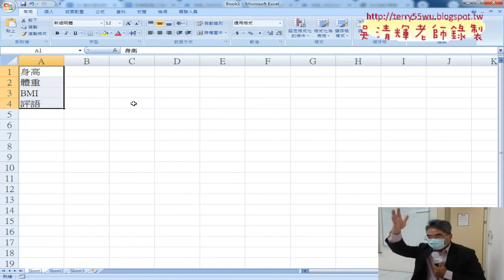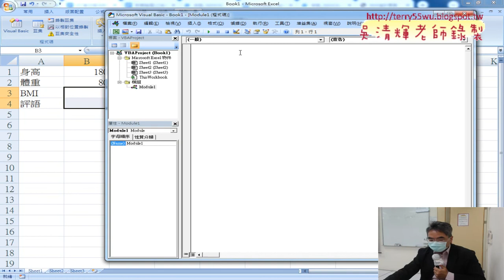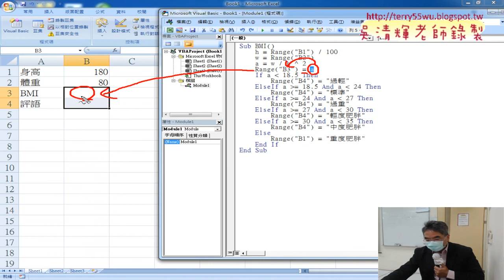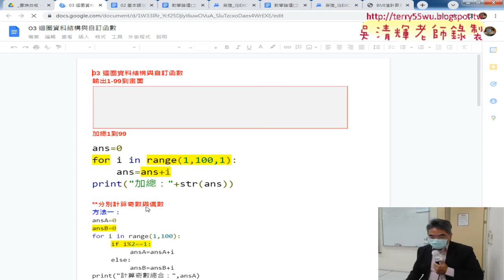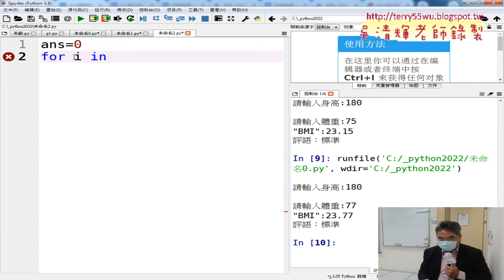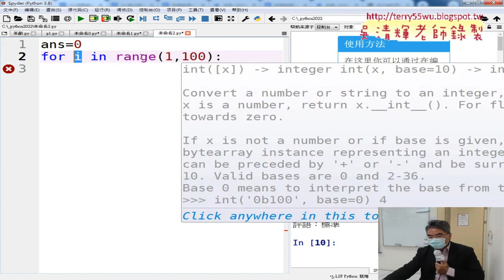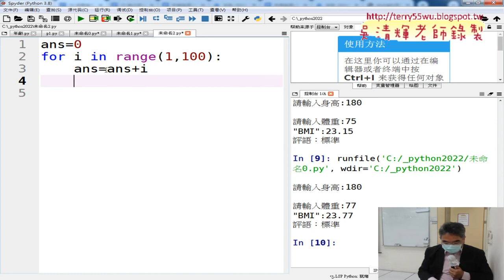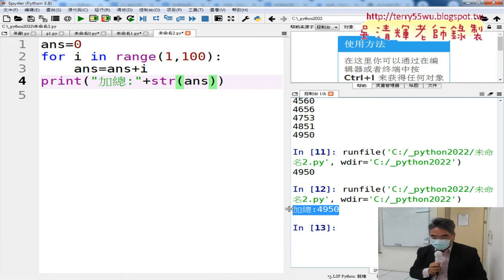05 BMI改為VBA與For迴圈加總1到99